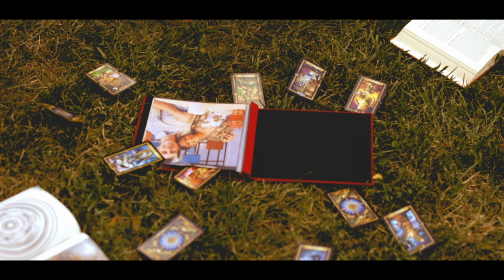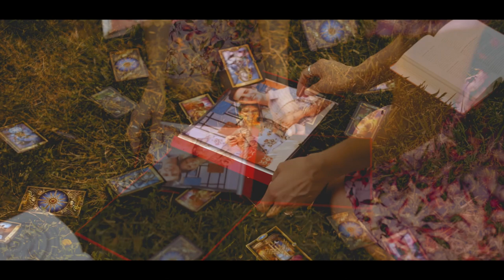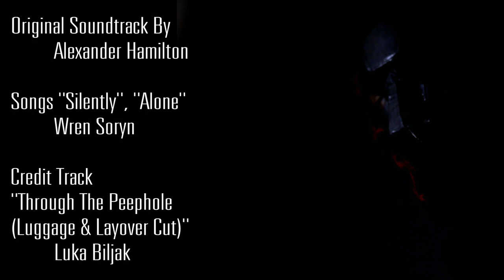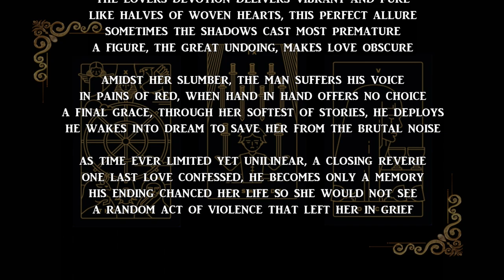"Luggage & Layover" (2022) - Dramatic Short - SHORT E FILMS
"Luggage & Layover" Written and Directed by Justin Milani

More about "Luggage & Layover"

A loving couple must face an unexpected turn of events while we peer into the playback of the happenings that result in a terrible grief.

Starring:
Mike Burns
Jenna Briggs
Justin Milani

Other Credits:
Writer/Director: Justin Milani
1st AD: Lonnie Aaron Elder
2nd AD: Jeremy Lubash
Cinematography: Chance Guida
Location Sound Mixer: Jeremy Wade Rodman
Editor: Justin Milani
Music Scored and Composed by: Alexander Hamilton, Luka Biljak, Wren Soryn

"Silently" & "Alone" - Wren Soryn